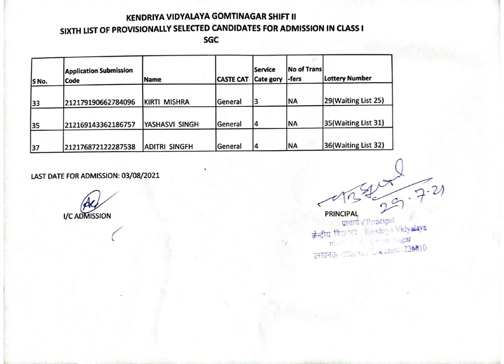KV GOMTINAGAR, LUCKNOW |5 AND 6 LIST For Provisionally Selected Candidates for Admission in Class 1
Fiftth List of Provisionally Selected Candidates for Admission in Class in 1 (shift-1)

Sixth List of Provisionally selected candidates for Admission in class-1( Shift-2)

KENDRIYA VIDYALAYA I.M.A, DEHRADUN Live Streaming of Draw of Lots for Admission in Class 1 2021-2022

KV Admission 2021: पहली कक्षा में एडमिशन की लिस्ट आज होगी जारी, यहां कर सकेंगे चेक? | KVS Admission

KVS Admission 2021 Class 1 First List, Draw of Lots Today; Know How to Check Results | 23 June 2021

KV Notification 2021: केंद्रीय विद्यालय के एडमिशन वाले इस नए नोटिफिकेशन में दी गई हैं ये जानकारी

KV Admission | स्कूल में दाखिले के लिए तैयार रहें स्टूडेंट्स, 31 अगस्त आखिरी डेट, KVS ने दिए निर्देश

KVS admission 2021: Revised Schedule Released for the academic year 2021-22 | How to Check KV Merit List

KVS Class 1 Admission Result (Merit List) in May 2021 बड़ी खुशखबरी इस दिन आएगा कक्षा 1 एडमिशन लिस्ट

केंद्रीय विद्यालय ने एडमिशन पर लिया बड़ा फैसला, इस आधार पर होंगे एडमिशन जानिए एडमिशन का पूरा अपडेट 2021-22

IMPORTANT NOTICE 26 March 2021

3.यह पोर्टल विशेष रूप से शैक्षणिक सत्र 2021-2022 में भारत के केन्द्रीय विद्यालयों में कक्षा 1 में प्रवेश के लिए है।
This portal is exclusively for applying for admission to Std 1 in Kendriya Vidyalayas all over India for the academic year 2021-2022.

4.कक्षा 1 में प्रवेश के लिए आवेदन करने के लिए हमारा मोबाइल ऐप डाउनलोड करें / Download our mobile app to apply for admission to Std 1

# kvlistofdocuments
kv admission 2021-22,
kv admission 2021-22 for class 1,
kv admission 2021,
kv admission 2021-22 tamil,
kv admission form,
kv admission process,
kv admission 2021-22 telugu,
kv admission 2021-22 malayalam,
kv admission 1st class 2021,
kv admission 1st standard 2021,
kv admission 1 class 2021,
kv admission 1st class 2021-22,
kv class 1 admission 2021,
kv admission documents class 1,
kv 1st class admission 2020-21,
kv class 1 admission,
class 1 kv admission,
class 1 kv admission form 2021,
class 1 kv admission form 2020,
class 1 kv admission 2021,
kv admission class 1 age limit,
kv class 1 admission process,
kv class 1 admission test paper,
kv class 2 admission 2021-22,
kv admission 3rd class,
kv admission for class 3,
kv admission for class 4,
kv class 4 admission 2021,
kv admission class 5,
kv admission 6th class 2021,